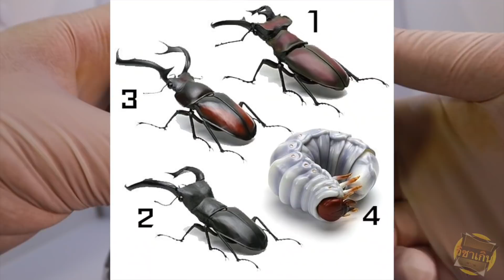ทีมด้วงโปลิโอ! [พี่เยียร์รีวิว] ep.1 ( Bandai gashapon kuwagata02 2021)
วันอาทิตย์แบบนี้มารีวิวโมเดลของเล่นกับพี่เยียร์กันดีกว่า ถ้ารั่วมากก็อย่าว่ากันน้า😜